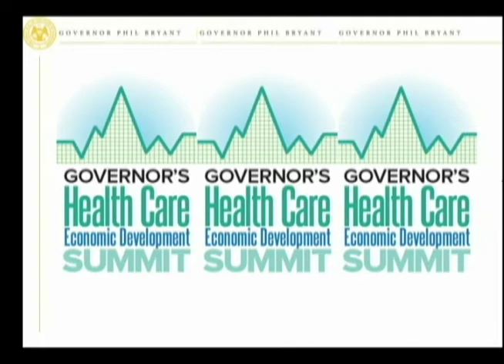Governor Phil Bryant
Governor Phil Bryant speaks at the Governor's Health Care Summit on August 15, 2013.